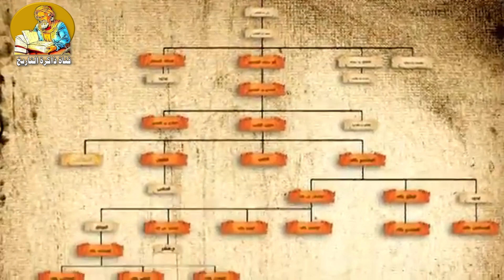اكتشفوا الجانب السري لمدينة أسطنبول الغامضة...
هذا الفيديو ، سنعرض لك الجانب التاريخى لمدينة اسطنبول.
هناك الكثير مما يمكن رؤيته ومعرفته عن نشأت مدينة اسطنبول ، لكن معظم الناس لا يعرفون عن الجانب المخفي من المدينة. في هذا الفيديو ، سنعرضك حول تاريخ هذة المدينة اسطنبول  ونسمح لك بالدخول في بعض من أفضل الأسرار التي يجب معرفتها عن تطور تاريخ نشأت مدينة اسطنبول

التاريخ#
قناة ذاكرة التاريخ#
قناة ذاكرة التاريخ د.أشرف هاشم عبد الرحمن#